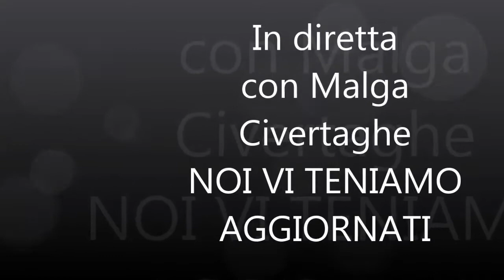SALVAREILSALVABILE Malga Civertaghe e Stefano Zampieri in diretta audio e video.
Ci siamo telefonati, abbiamo deciso di procedere nel "sogno" di desiderare che la Malga, L'Italia tutta, l'Arte il Paesaggio e la buona Accoglienza VENGANO RISPETTATE.
è la nostra forza di Italiani.
Ed allora SALVIAMOILSALVABILE